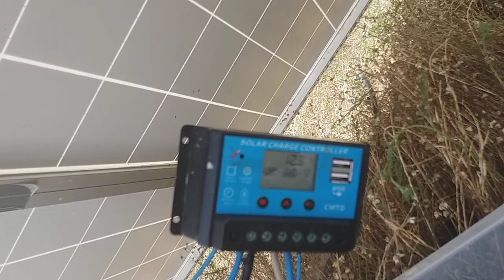Topraksız tarım Hydroponic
Fidelerimizi ektik. Yaklaşık 1 hafta oldu. Kök ve gövde gelişimleri iyi devam ediyor. Önümüzdeki hafta neler olacağını hep birlikte göreceğiz.